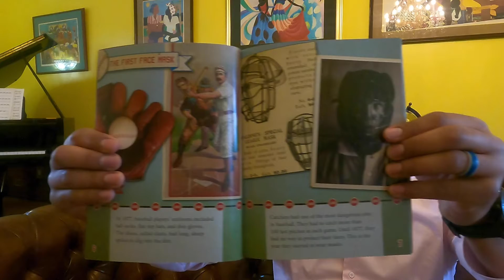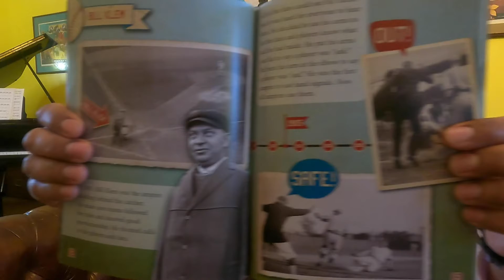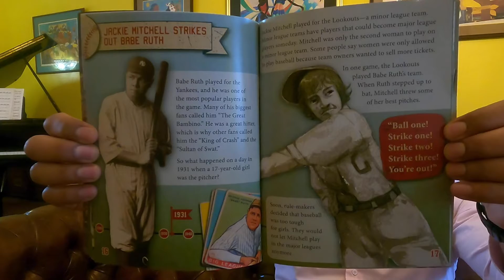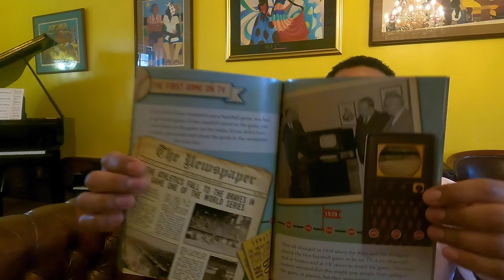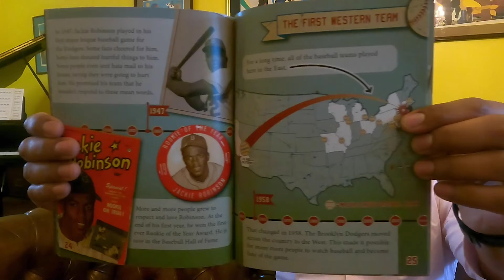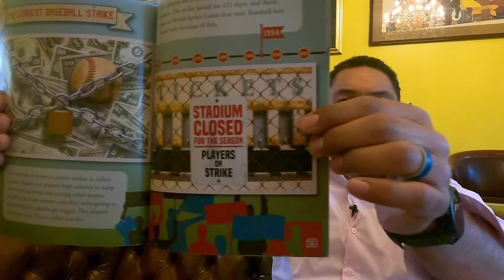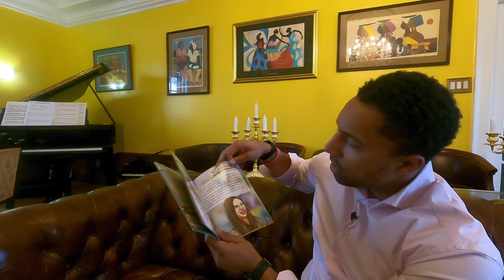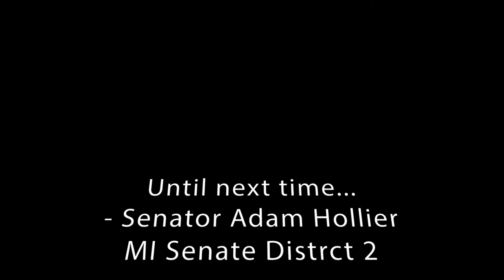Senator Adam Hollier Reading Baseball by Matt Reher celebrating March Reading Month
March is Reading Month!

In this video we highlight the American Reading Company's, Baseball Like You've Never Seen It by Matt Reher.

This book is all about the beginnings of baseball and where it is today. With all of the trailblazers and historical moments for the MLB.

Grab the kiddos and read along!